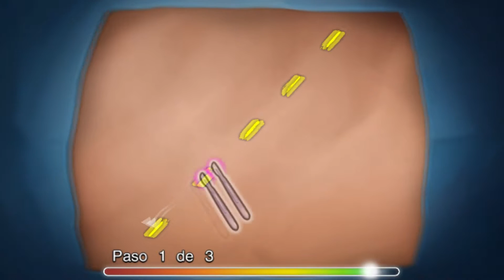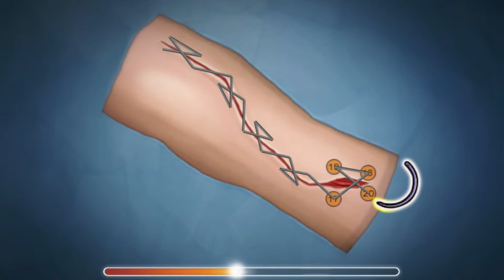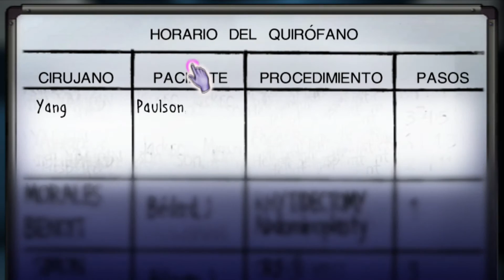Anatomía de Grey EL VIDEOJUEGO | #21 | TheDany27